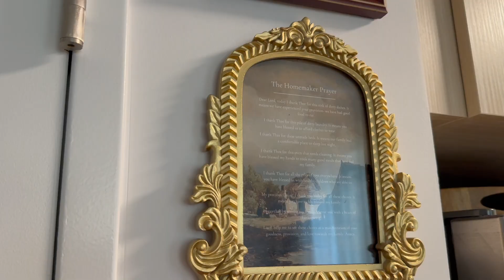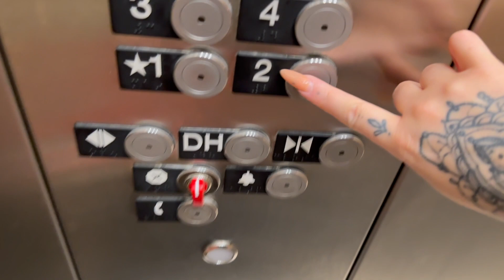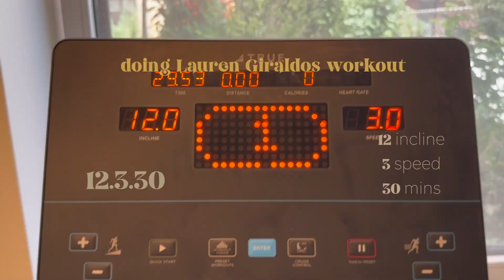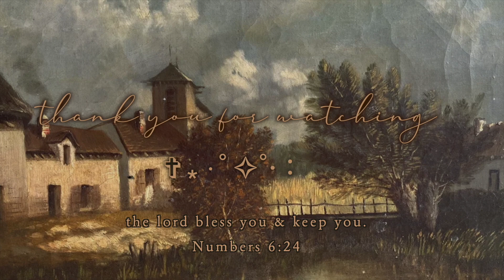homemaker - day in the life.. cleaning, laundry, 12 3 30 workout, foodshopping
❊ Hi & God bless you ♡︎ Take a glimpse into what a day in the life of a Christian homemaker looks like.
✿ Have a prayer request?
Leave it down below in the comment section ⤵

𐮛 My main goal for this channel is to spread the gospel while actively abiding to my calling from the Lord to fulfill His ministry to woman by showing what my Biblical role as a wife and homemaker look like.